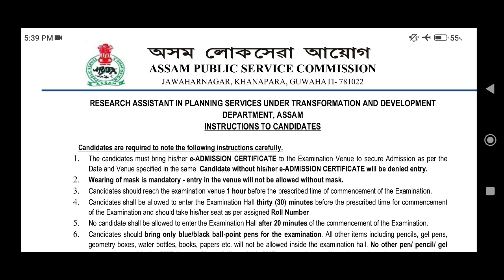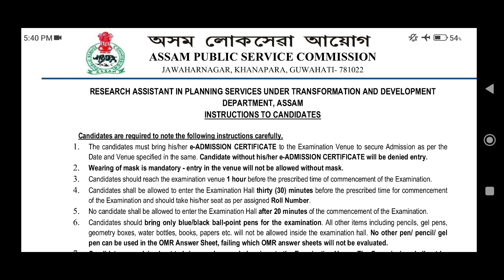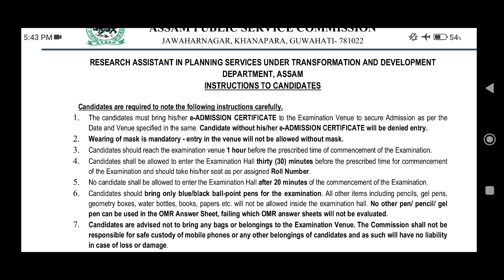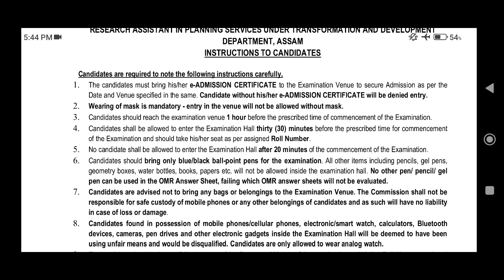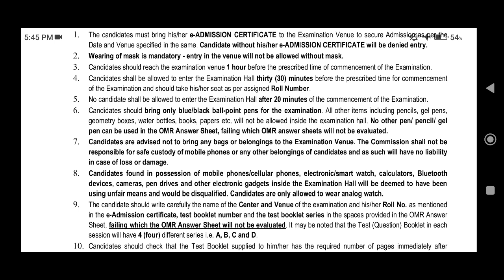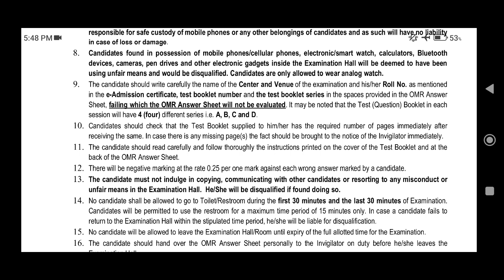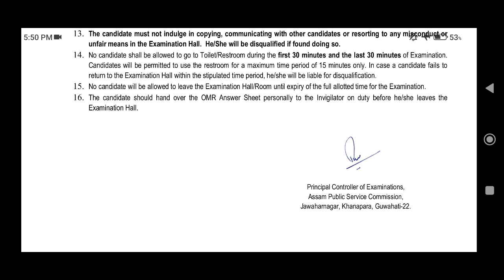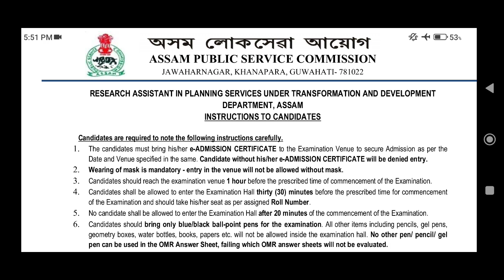APSC Research Assistant: Instructions to Candidates (Official Publication)